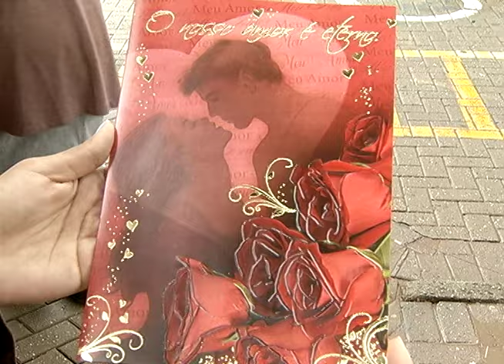Dia dos Namorados movimenta comércio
40% dos comerciantes de Jundiaí estão otimistas com relação as vendas do Dia dos Namorados. É o que aponta uma pesquisa do Sincomércio –o sindicato da categoria. E o preço médio dos presentes deve girar em torno dos R$150. Vitrines caprichadas e promoções são algumas das armas para garantir a terceira melhor data do ano para o comércio.